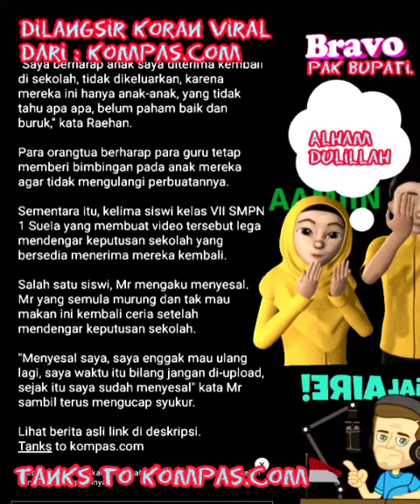Bupati minta agar 5remaja SMPN ginikan raport di suela , di masukkan lagi kesekolah.